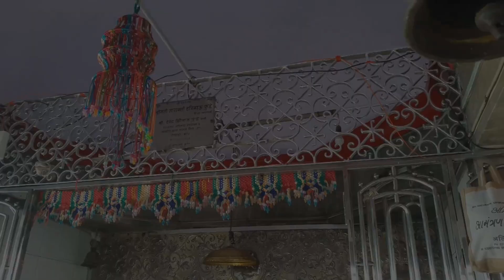Datta Mandir Chaul | Alibaug | Avenger 220 Cruise | Bike Ride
On the second day of our Alibaug Road trip we visited the Datta Mandir in Chaul. Chaul is a small village which is located at a distance of around 17 kms from Alibaug. The Datta Mandir in Chaul is located at the top of a small hill. Approximately 750 steps take you to the entrance of the Main temple.

We visited here in the month of December. Datta Jayanti was round the corner and therefore the atmosphere in and around the temple was spiritual. A week before data Jayanti, locals from different village come together and sing spiritual songs (also called as Bhajans).

There are two routes to climb the temple. One which comes from Chaul and other comes from Devghar. From Chaul one has to climb about 750 steps and from Devghar vehicles can go upto a sizeable part of the mountain therefore reducing the steps to around 250.